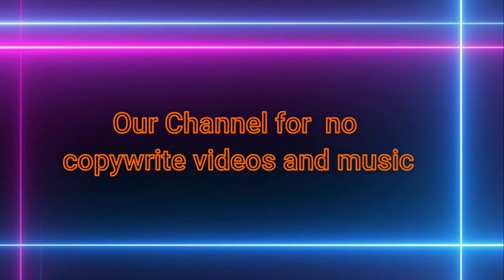【HD】Fire Flame Royalty Free Stock Footage || No Copyright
Fire flame, Royalty free, Copyright-free, Free Stock Footage you can see in this video. This video contains wood-burning music, you can use the music freely to create your new content. You can get all kinds of free stock footage and music from our Youtube Channel.

Please Comments to us on what kinds of footage do you want?

🎧 To get a different kind of video, click below the playlist.